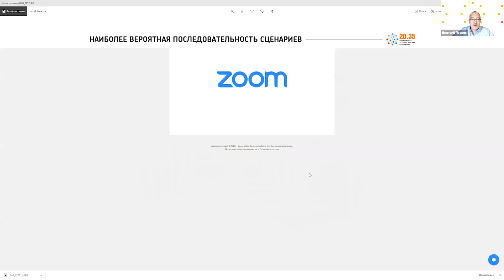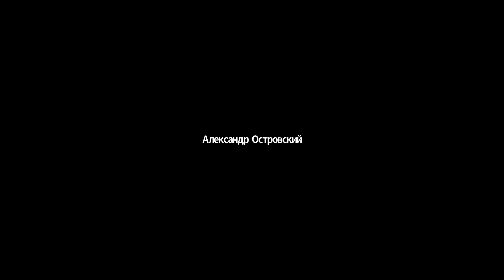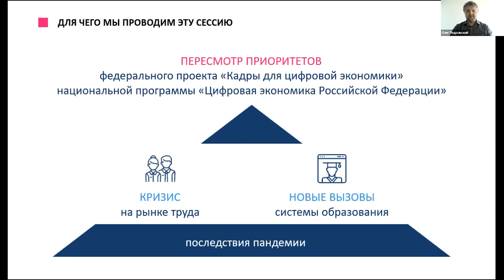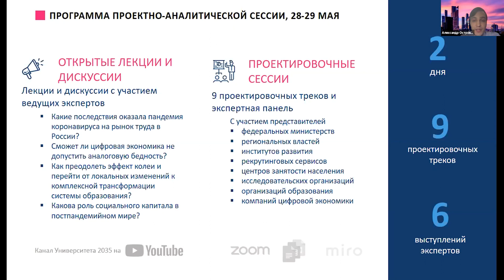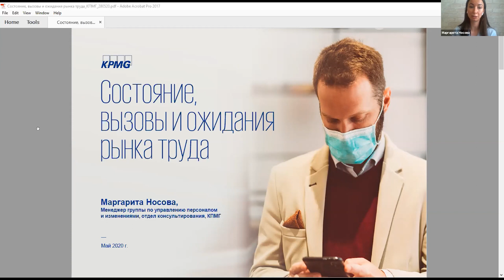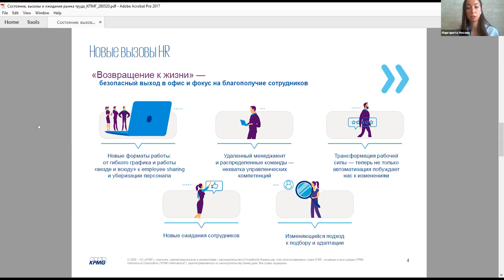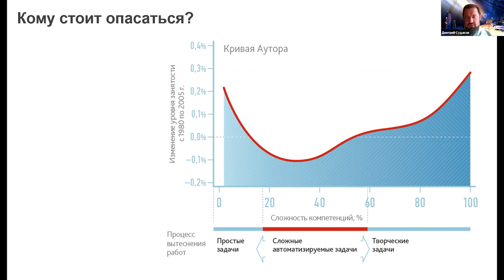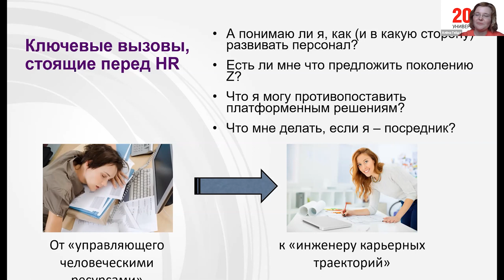Проектно-аналитическая сессия «Кадры для цифровой экономики 1.5». День 1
Представители бизнеса, образования и государства обсудят на сессии новые приоритеты мероприятий федерального проекта «Кадры для цифровой экономики». Сессия пройдет онлайн и включит открытую деловую программу и 9 закрытых проектировочных треков.

Расписание первого дня 28 мая:

10:00 – 10:40 Вызовы нового постпандемийного мира: как изменится система образования и рынок труда?
Дмитрий Песков, спецпредставитель Президента РФ по вопросам цифрового и технологического развития

10:40 – 11:00 Приветственные слова от кураторов и партнеров. Постановка задач на проектно-аналитическую сессию
Олег Подольский, управляющий директор Центра компетенций по кадрам для цифровой экономики Университета 20.35

11:00 – 14:20 ЗАКРЫТАЯ ЧАСТЬ: работа в проектных группах - 1 такт

14:20 – 15:00 Панельная дискуссия «Переосмысление роли человеческого капитала в постпандемийном мире: сможет ли цифровая экономика не допустить аналоговую бедность?»
Модератор: Алексей Комиссаров, генеральный директор АНО «Россия – страна возможностей»
Участники: Сергей Рощин, проректор НИУ ВШЭ;
Исак Фрумин, научный руководитель Института образования НИУ ВШЭ

15:00 – 16:00 Панельная дискуссия «Состояние, вызовы и ожидания рынка труда».
Модератор: Алена Гейдт, HR-директор Платформы НТИ и Университета 2035.
Участники: Дмитрий Судаков, руководитель проекта «Атлас новых профессий»,
Сергей Бражник, директор по развитию региональных образовательных проектов Яндекс,
Маргарита Носова, менеджер группы по управлению персоналом и изменениями KPMG.
Марина Ломадзе, Head of IT&Digital рекрутмент Банка Открытие.

Организаторы: Центр компетенций по кадрам для цифровой экономики Университет2035, Аналитический центр при Правительстве Российской Федерации, АНО "Цифровая экономика".